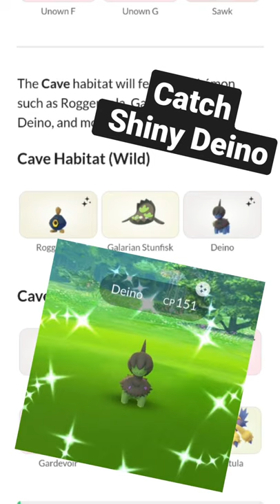[Pokémon go] Go fest goals